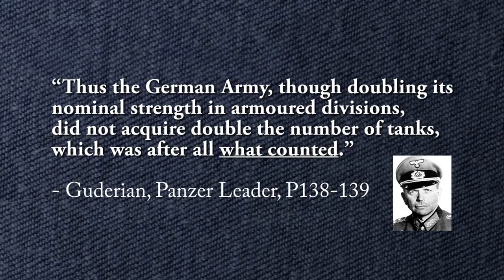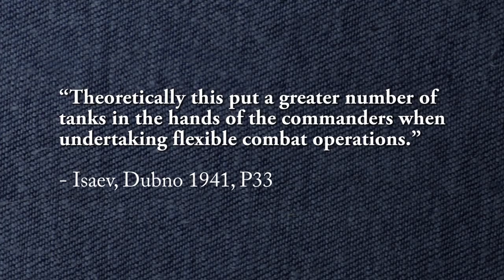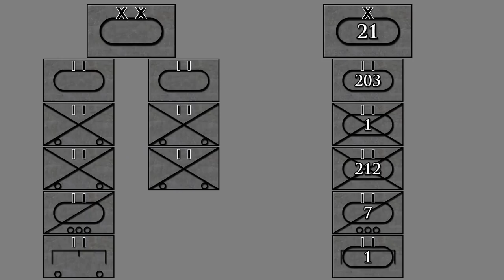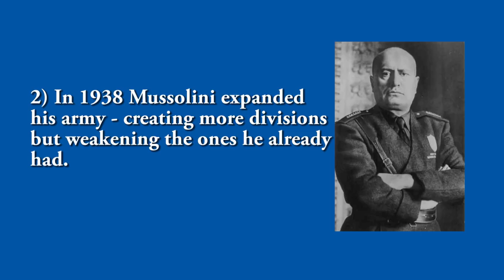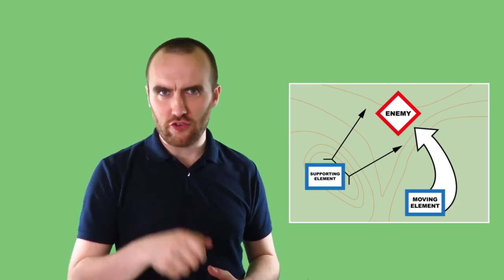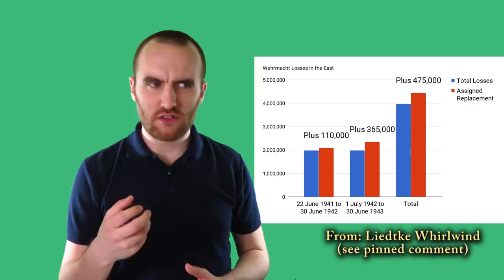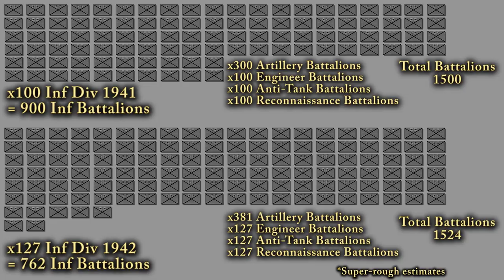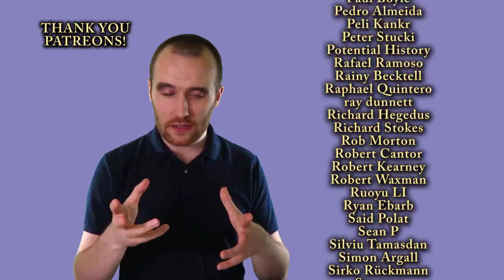4 Statements the Traditional Narrative gets WRONG about WW2 German and Italian Divisions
Guderian said that the panzer divisions were weakened in 1941. Mussolini is blamed for weakening the Italian Divisions prior to WW2. The German divisions got smaller and therefore weaker as the war progressed. And the Germans could not replenish their manpower losses. Yes, there are several assumptions about division sizes and manpower which we question today. The answer to these questions may change our perspective of the Eastern Front, and of the North African Campaign.

And hit the little bell icon to be notified when videos like this are uploaded.